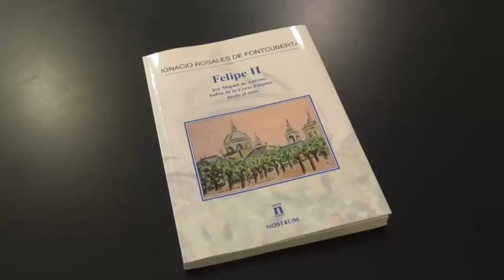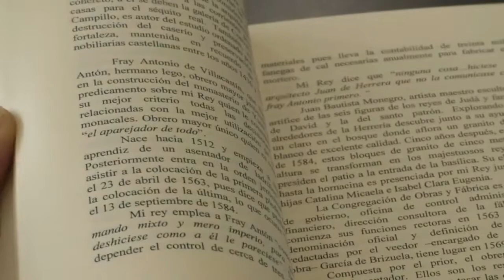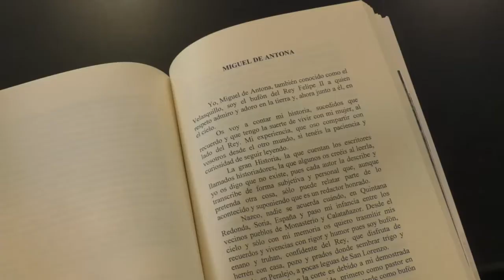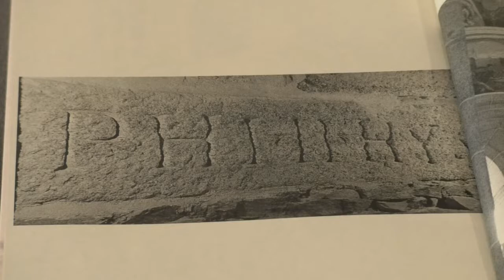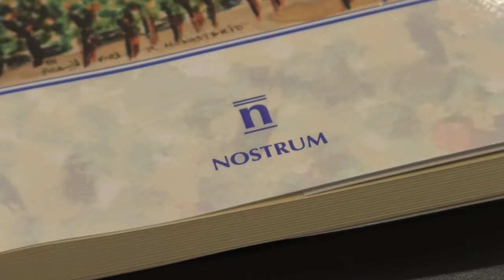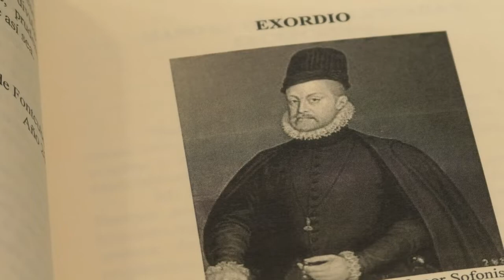Cantabria desde la Solana | Ignacio Rosales | 22.1.2020